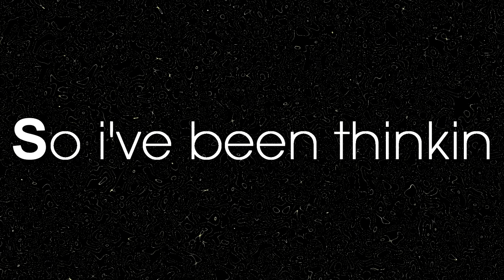Awesomest idea!!!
Leave comments in comments section!!! or pm.. BTW music is from Nexia :)